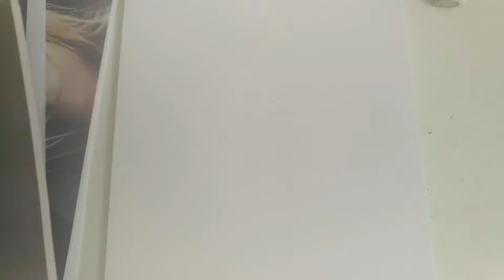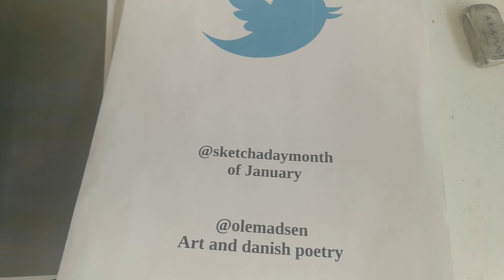0090 portrait sketch